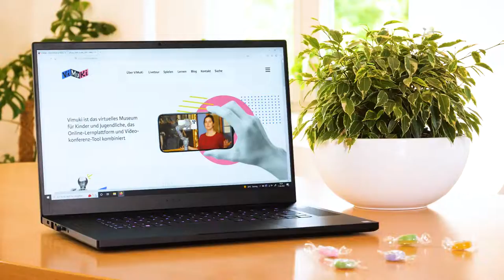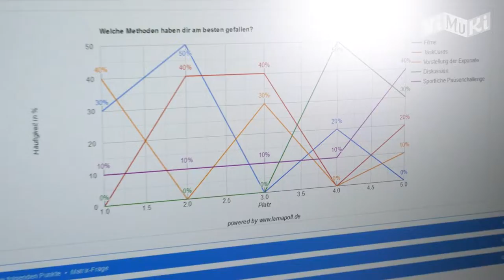VIMUKI – Virtuelles Museum für Kinder und Jugendliche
Tandem Projekt des Historischen Museums Saar und des Historisches Museum der Pfalz:
Wie lässt sich das Virtuelle Museum für Kinder und Jugendliche (VIMUKI) mit den Inhalten anderer Museen und Kultureinrichtungen ausbauen? Wie entsteht ein virtueller Raum, der durch die Anzahl und Diversität des digitalen Angebots zentrale Anlaufstelle für Schüler*innen, Lehrer*innen und Kulturbegeisterte ist? Gemeinsam mit dem Historischen Museum der Pfalz erweitert das Historische Museum Saar, das die Online-Plattform veröffentlicht hat, das Angebot. Die Tandempartner entwickeln den Marketingprozess und die Infrastruktur für ein reibungsloses On-Boarding einer Vielzahl neuer Partner.